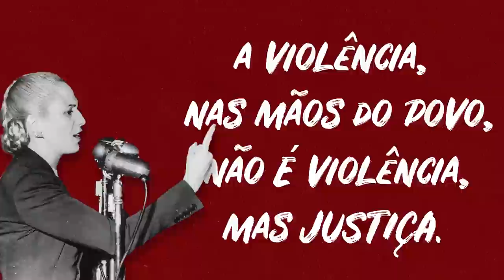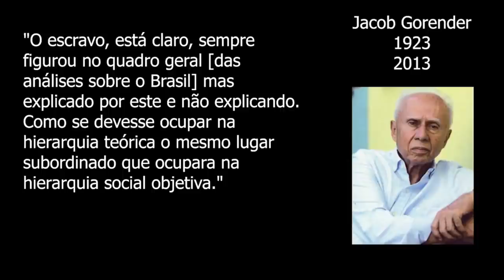Programa Pensamento Crítico - Por que os países fazem guerra? (E 124)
Programa de análise da conjuntura brasileira e latino-americana, produzido pelo Instituto de Estudos Latino-Americanos, com a participação de Elaine Tavares, Nildo Ouriques e Waldir Rampinelli. Nessa edição discutindo os motivos que levam os países às guerras.